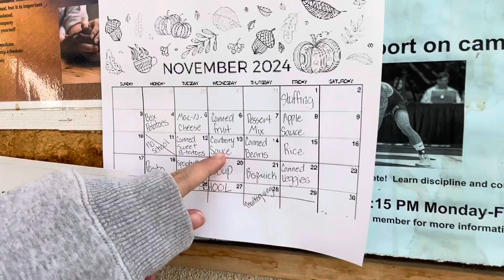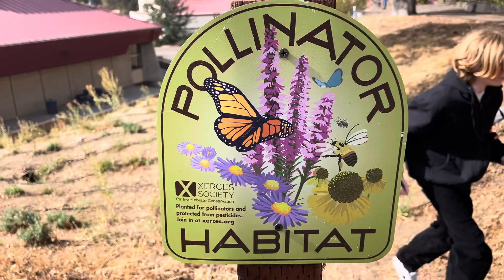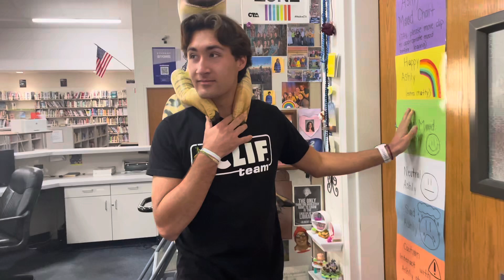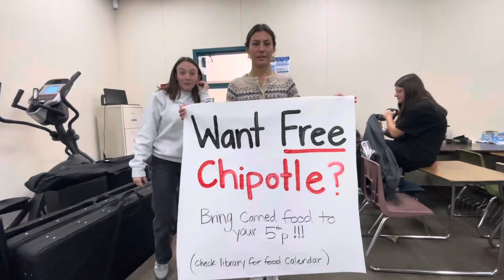Badger Broadcast 11 (11/12/24)